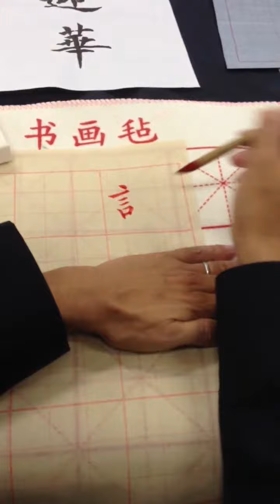譚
北加州慈濟社敎 親子書法班